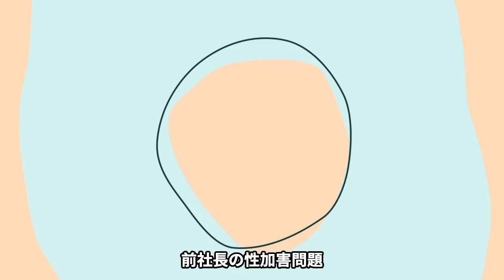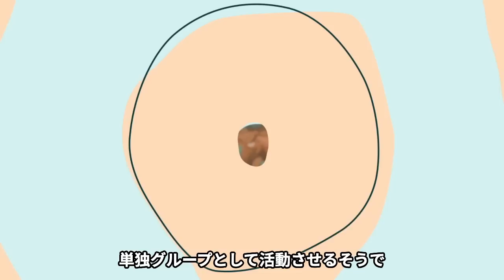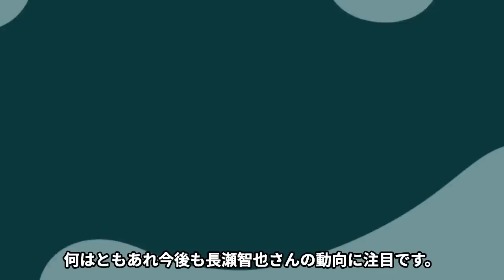ジャニーズ崩壊を食い止めるためにTOKIO再結成か！最終手段長瀬智也を復帰させTOBEに対抗で一同驚愕【芸能】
前社長の性加害問題

グループの脱退、独立

滝沢秀明さんの新事務所設立

様々な問題が起きているなか

ジャニーズ事務所が

2023年3月末にTOKIO脱退と

ジャニーズ事務所退所を発表した

長瀬智也さんに復帰を打診しているというのです。

なぜこのような話が出てきたのか

調べてみたので紹介します。